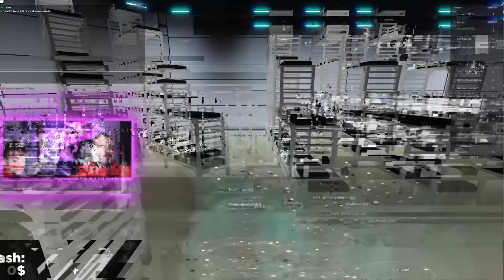ROBLOX İÇİNDE SQUID GAME OYNUYORUZ! KIRMIZI IŞIK-YEŞİL IŞIK!| EGEMEN KAAN İLE ROBLOX OYNUYORUZ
Egemen Kaan ile roblox oynuyoruz ama roblox içinde squid game modundayız. Kırmızı ışık yeşil ışık, şeker, halat çekme gibi tüm bölümleri oynadık. Egemen Kaan son kişi kalmayı başardı. Squid game dizi olarak çocuklara uygun değil. Biz oyun olarak roblox içinde oynuyoruz.

VİDEO İÇERİĞİ:
Roblox içerisinde bir çok farklı harita ve mod var. Biz de Egemen Kaan ile onun sevdiği modları oynadık. Bu kez squid game oyununu oynadık. Bir alanda toplanmış 100'lerce kişi var ve amaç en son kişi olarak hayatta kalmak.